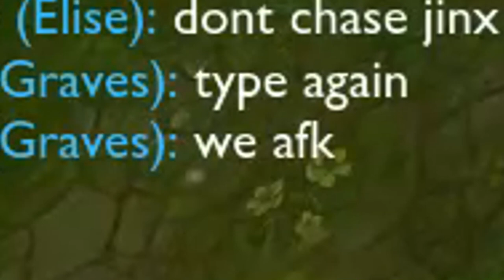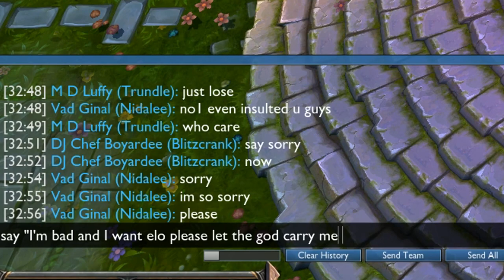League of Laggers, Trollers, and Learners | Ep 3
Welcome to the League of Laggers, Trollers, and Learners. This series focuses on posting commentary, sick plays, troll shit, and everything said before all while duoing with my friend Jojo. Low Plat and high Diamond duo and troll through ladder. Enjoy!

If you like my videos make sure you click that subscribe button to see when I upload my videos :) If you don't want to subscribe and you liked my content, hit up that like button. Really helps a lot.